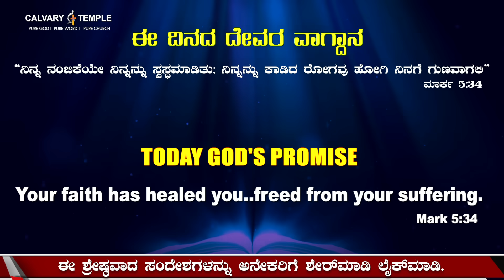Today God's Promise&Daily Devotion 22-OCT-2023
ಇಂದು ದೇವರ ವಾಗ್ದಾನ ಮತ್ತು ದೈನಂದಿನ ಭಕ್ತಿ